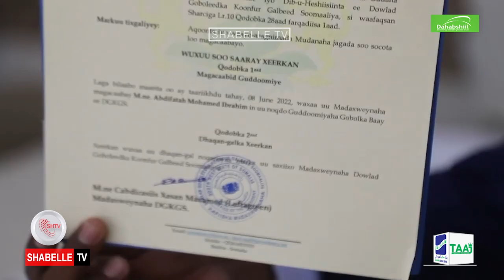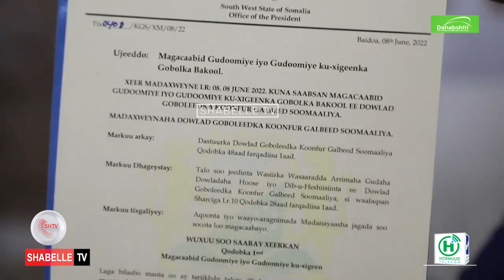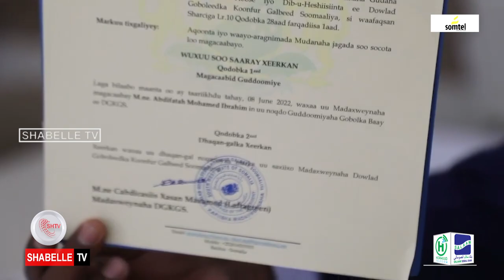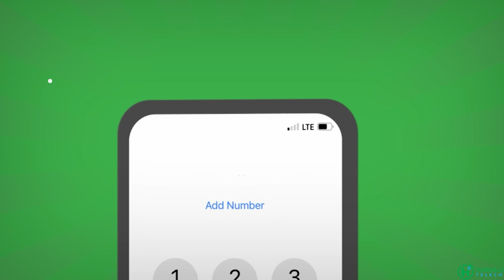MW DGKS oo Maamulo cusub u Kala magacaabay Goboladda Baay iyo Bakool.